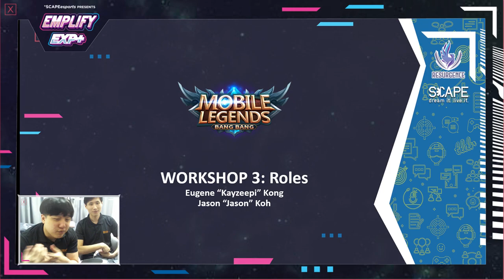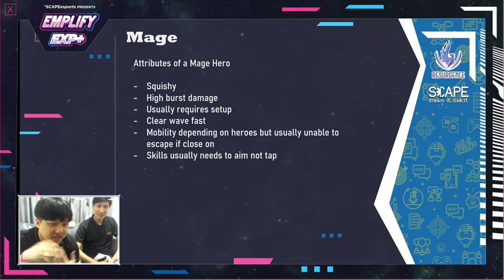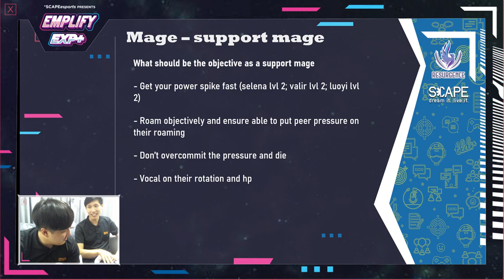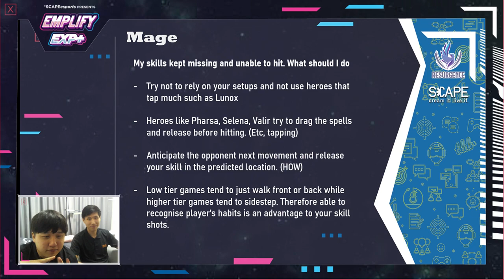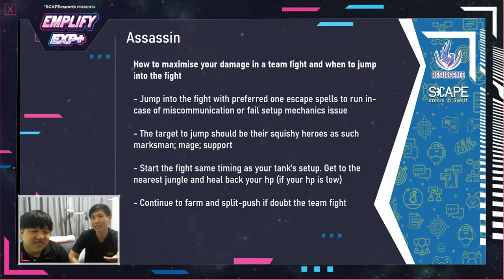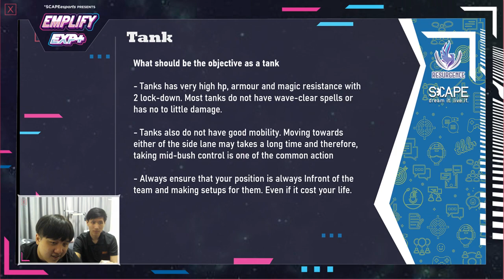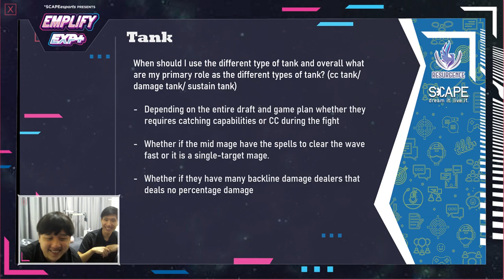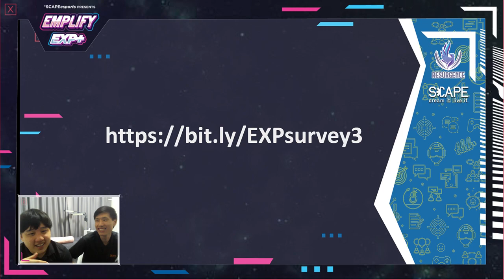Roles in MLBB - *SCAPEesports: EXP Plus Workshop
Emplify EXP+ is a series of workshops aimed at helping you gain insights and enhance your in-game skills. The workshops will be held fortnightly by esports professionals within the industry. Pick up the skills and tactics required to reach the next level in your esports journey. Workshops will include lessons on Mobile Legends: Bang Bang.

In this session of EXP+, we have Kayzeepi and Jason from Team Resurgence to give us a workshop about the different roles in Mobile Legends.

Find out more at scape.sg/emplify